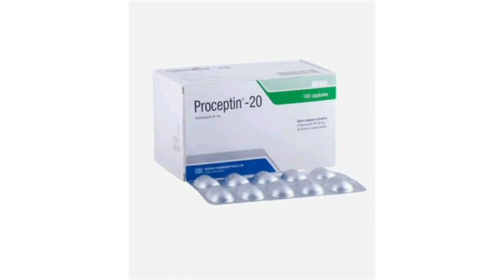Proceptin 20 capsule Ban/বুক জ্বালা পোড়া গ্যাস্ট্রিক দূর করার ঔষধ কি/Proceptin এর কাজ কি/Omeprazole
Omeprazole/ Omeprazole Review/ Omeprazole er kaj ki /Omeprazole 20 নির্দেশনা :
ক্যাপসুল গ্যাস্ট্রোইসোফেজিয়াল রিফ্লাক্স ডিজিজ যেমন - রিফ্লাক্স ইসোফেগাইটিস এসিড রিফ্লাক্স ডিজিজ  বিনাইন (মারাত্মক নয় এমন) গ্যাস্ট্রিক এবং ডিওডেনাল আলসার হেলিকোব্যাকটার পাইলোরি জনিত পেপটিক আলসার ডিজিজ এসিড এসপিরেশন প্রতিরোধে জোলিঞ্জার-এলিসন সিনড্রোম এবং নন-স্টেরয়ডাল প্রদাহরোধী ওষুধ দ্বারা চিকিৎসার ফলে সৃষ্ট গ্যাস্ট্রিক আলসার এবং ডিওডেনাল আলসার এর চিকিৎসায় নির্দেশিত।

মাত্রা ও ব্যবহারবিধি :
 ক্যাপসুল  খাবারের পূর্বে গ্রহণ করা উচিত।

নির্দেশনা মাত্রা ও প্রয়োগবিধি :  স্বাভাবিক মাত্রায়  ২০ দিনে ১ বার। অধিকাংশ রোগী ৪ সপ্তাহ পরে আরোগ্য লাভ করে। যেসব রোগীদের ক্ষেত্রে প্রাথমিক চিকিৎসায় পূর্নভাবে রোগ নিরাময় হয় না সেক্ষেত্রে অতিরিক্ত ৪-৮ সপ্তাহ চিকিৎসায় রোগ নিরাময় হয়।